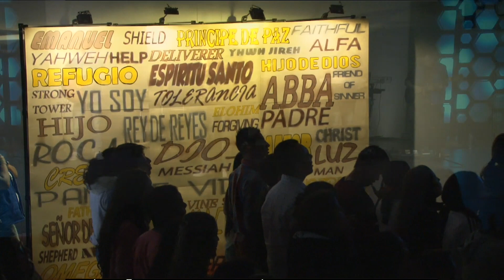El pecado: La distracción del diablo - Generación Libre 2016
El pasado 28 y 29 de Mayo se llevó a cabo el primer congreso de jóvenes de la Comunidad María Mediadora "Generación Libre" 2016.  Disney López nos enseña que el pecado hace parte de una naturaleza vieja de nosotros que Cristo destruyó en el madero de la Cruz y que somos justificados y llamados a vivir bajo la gracia.

Si deseas contribuir con el crecimiento de este servicio de Evangelización, puedes hacer tu aporte a través de

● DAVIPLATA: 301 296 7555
● BANCOLOMBIA: Cuenta de Ahorros Nº 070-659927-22